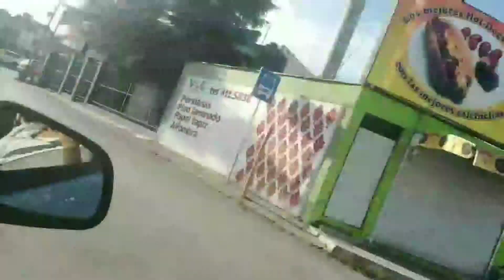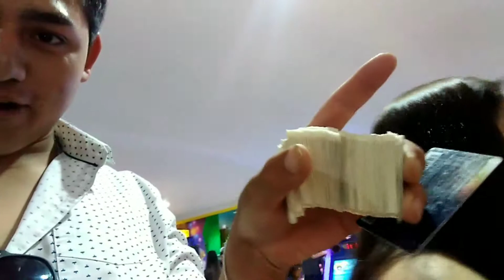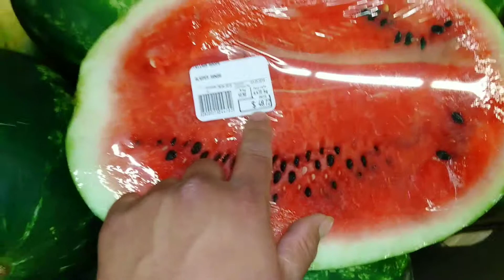Un blog más 28/0419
Un blog más mis amigos espero que sea de su agrado ya sabes que soy el gordo y te mandó un beso 💋